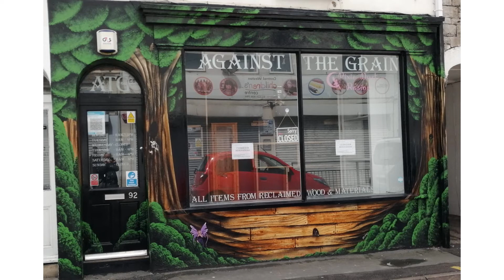DP 26 May 21 Weds